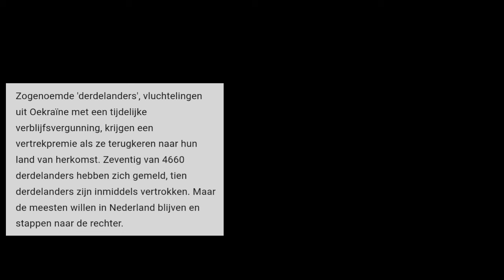Flinke RUZIE tussen Markuszower (PVV) & DENK! 'Dit is SMERIG & VALS!'